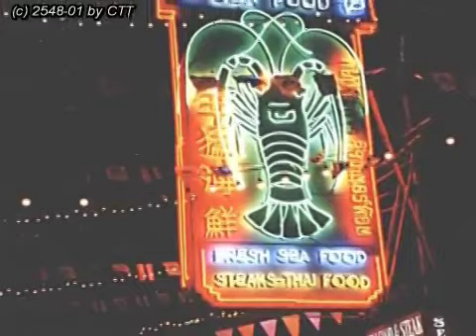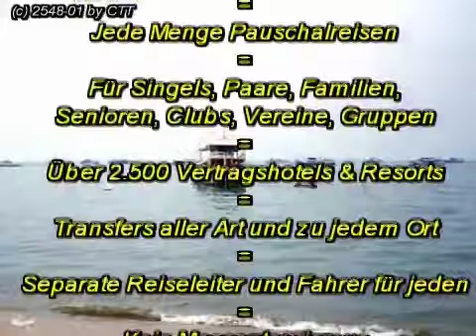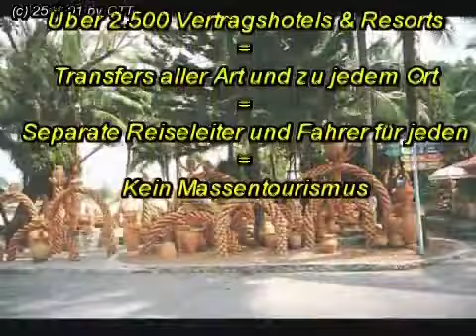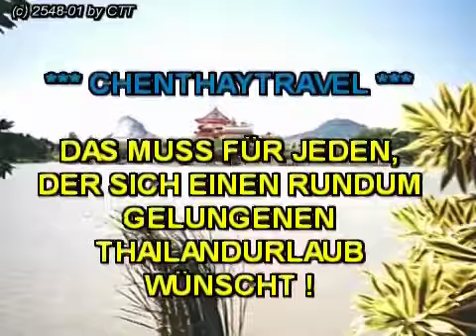Pattaya (wie es nicht jeder kennt)